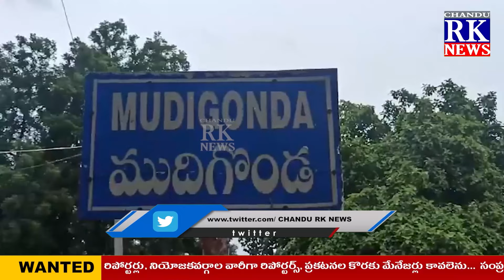NEWS BULLETIN || 15.07.2024 || CHANDU RK